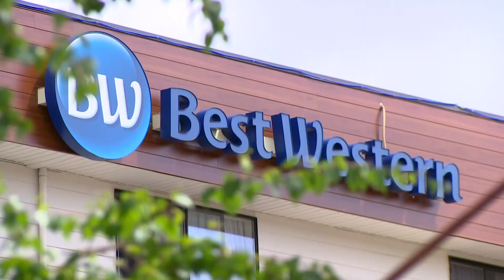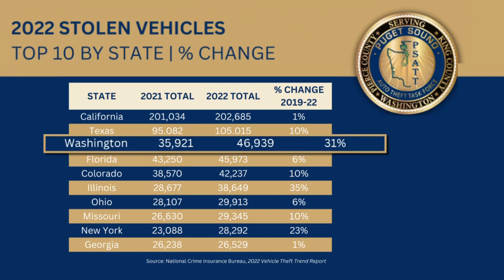Man shoots 2 people allegedly trying to steal truck in Lynnwood; 1 dead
One man died and a woman was injured after they were shot by a man who claims the two were trying to steal his truck in Lynnwood early Tuesday morning.

Just after 2:30 a.m.,  a caller to 911 reported he had fired his gun after confronting a male and female in the act of stealing his truck from the parking lot of the Best Western Alderwood. Lynnwood police officers arrived and found a truck resting against the corner of a building and a man slumped over in the driver's seat. A woman was sitting outside the truck with gunshot wounds.